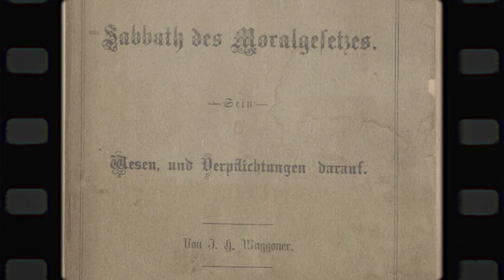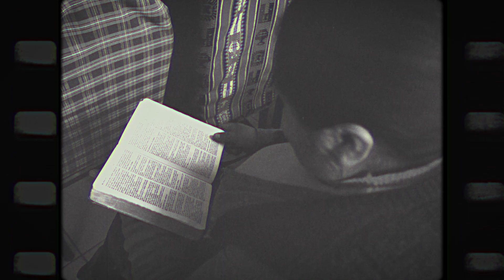[해외선교지소식] 2기 5과 브라질의 희망 개척 선교사들